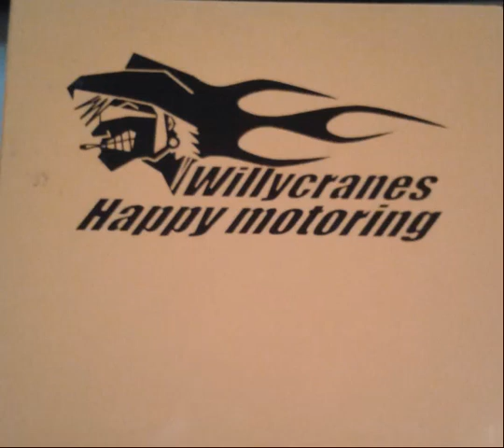Willycranes - Thinking with my skin (better quality)